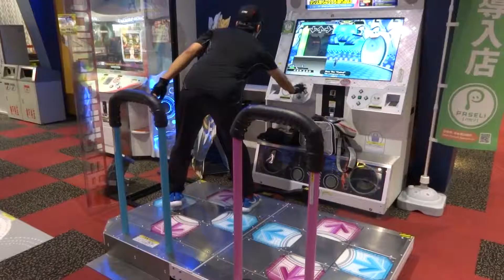[ESP]Over the Period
Player : UMECCY!!